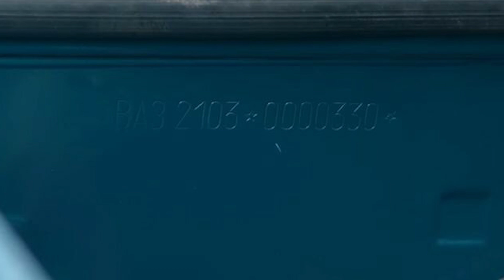Почему из-за салона эти ВАЗ 2103 не стали продавать, а раздали сотрудникам завода?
--- О канале Шофер Ден ---
Регулярные выпуски про технику СССР, России и других стран. В СССР, как известно, производилось много различных авто, грузовиков, самосвалов, комбайнов, тракторов, вездеходов как серийных, так и редких опытных образцов. Какие-то из них стали народными авто, а какие-то, по тем или иным причинам, так и остались нереализованными проектами. Среди заводов о которых я рассказываю на канале есть следующие производители автомобилей: ГАЗ, ВАЗ, МАЗ, КРАЗ, МТЗ, КАМАЗ, ЗАЗ, ЧТЗ, ВТЗ, УРАЛ, УАЗ, ЗИЛ и другие. Среди прочих иногда речь заходит и о мировом автопроме.